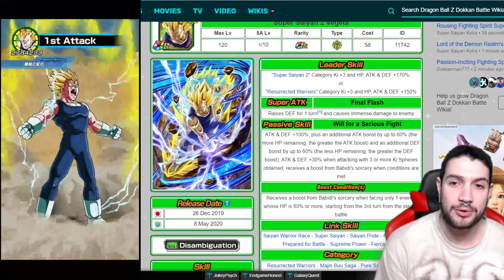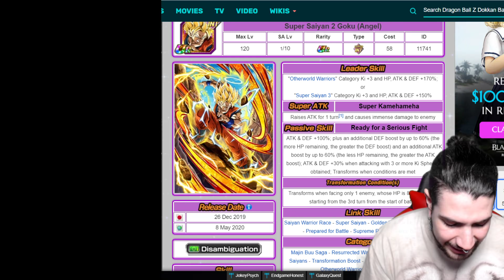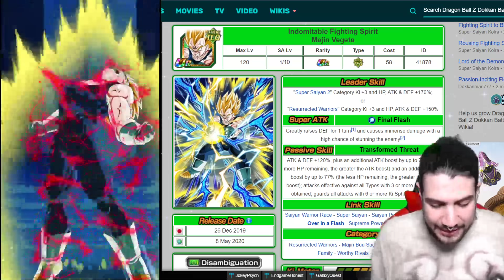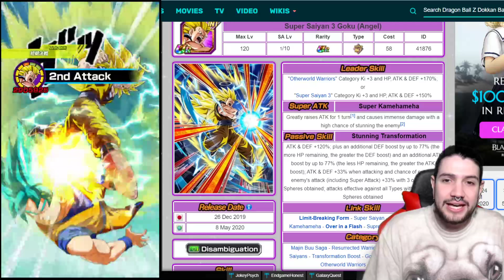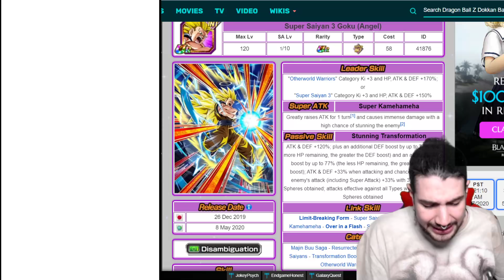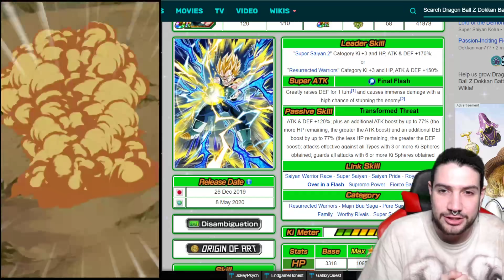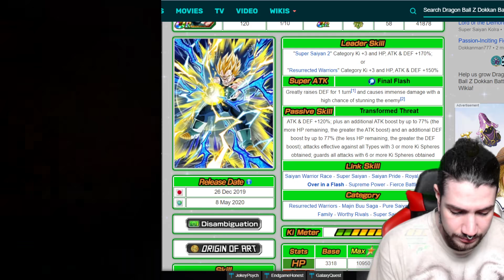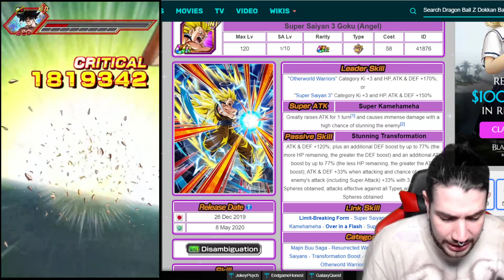MAÑANA en GLOBAL! MAJIN VEGETA y GOKU SSJ3 ANGEL SON UNAS BESTIAS! RAINBOW SHOWCASE | Dokkan Battle